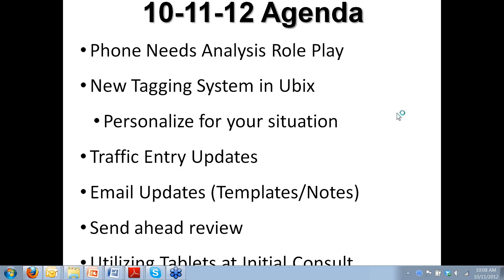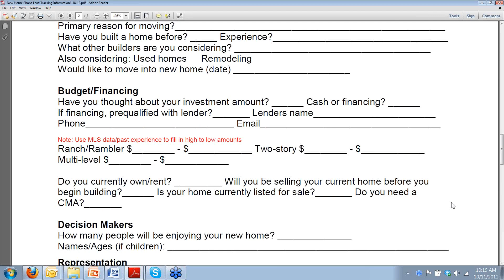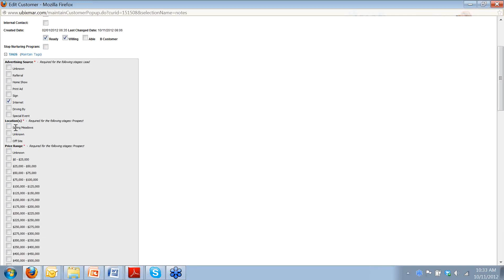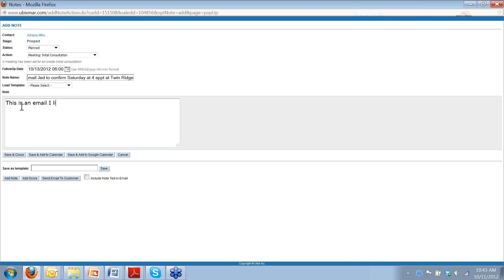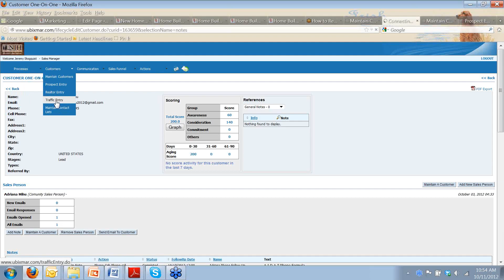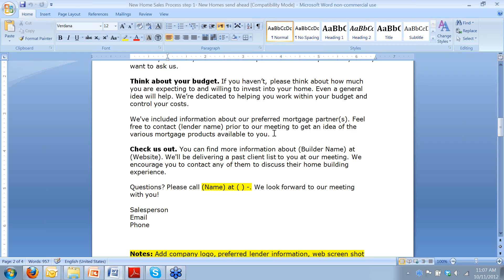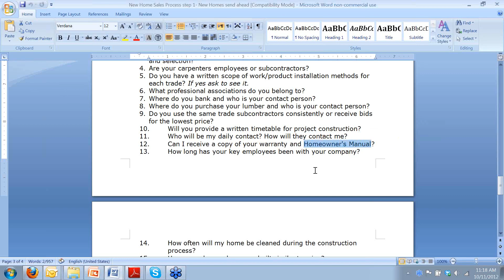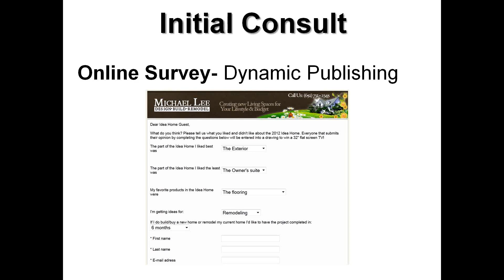2012 10 11 Premium client Ubix Training